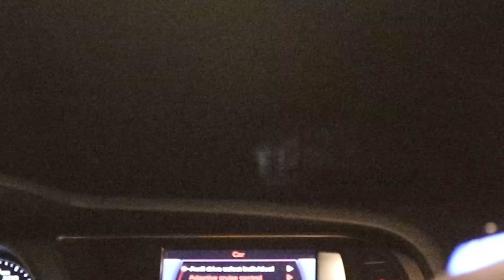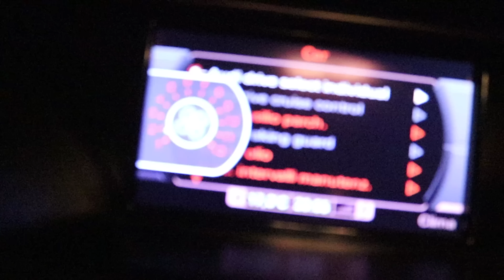RITUALE delle 11 MIGLIA con il PDU **RIMANIAMO BLOCCATI** | XP4ckard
Ciao a tutti ragazzi e benvenuti in questo nuovo video, io sono XP4ckard e oggi non sono solo... ebbene si, sono (con il solito Diego) ma sopratutto con i ragazzi del PDU. Arrivati direttamente da Milano per provare il brivido dei rituali insieme a me E NON SOLO! A breve usciranno una serie di video in collaborazione, sia sul loro canale che sul mio. Ma video che non so nemmeno spiegarvi per la qualità e per i riscontri avuti nei vari video (che, purtroppo, per adesso, non posso dirvi).
Spero che questo salto di qualità vi possa piacere, ringrazio  anche i ragazzi del PDU per avermelo permesso, prestandomi le varie attrezzature e spero vivamente che apprezziate.